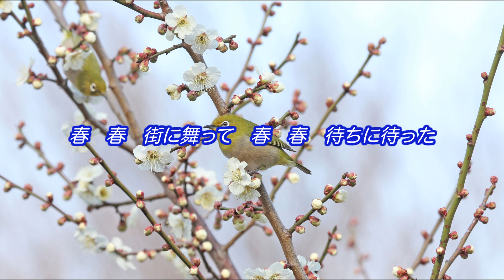春 （オリジナル曲）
MusicTrackでのNETコラボ作品で4人の共作です。

　歌：wadachan
作詞：とまと
作曲：ナオ
編曲：三輪 景章